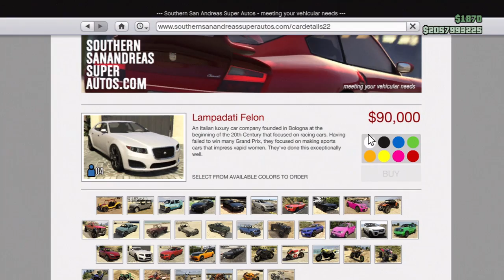GTA 5 Online- New Year, New Me [GTA 5 Online Gameplay/Commentary]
Hey guys, welcome to todays video. Today Im just gonna talk about the future of my channel. My goal by the end of next year is to have minimum of 1000 subscribers. I want to take my channel more seriously and uploaded daily. If I want to reach my target I need to help me out. Thanks